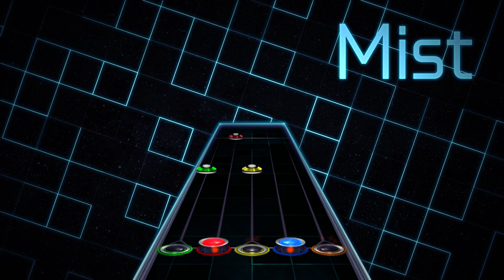Mist | Relaxing Clone Hero Custom Song [Archives, 2016]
My easiest song to date and a pretty chill tune to listen too!